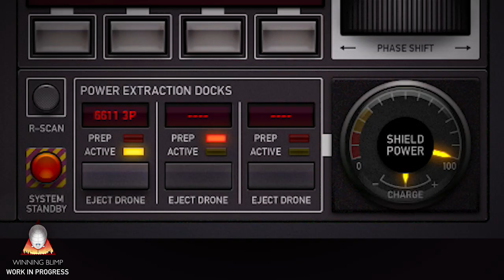Stratolith Preview Trailer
Winning Blimp's electronic warfare simulator.
COMING WINTER 2014 for PC, Mac and iPad.